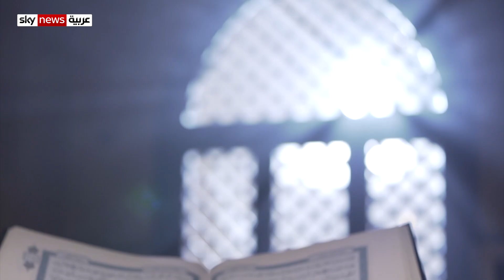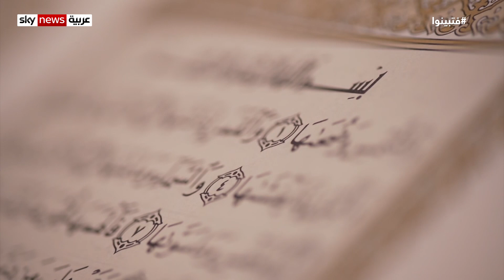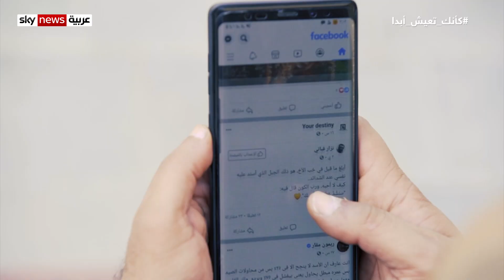فتبينوا.. منهج التحقق من الأخبار قبل نشرها وتداولها